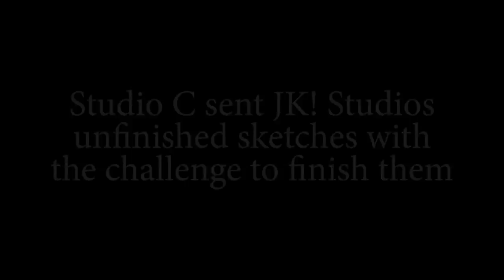Studio C & JK! Studios - Finish The Sketch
We have teamed up with the new cast of Studio C to bring you 2 AMAZING VIDEOS. Be sure to check out their video

If you want to be involved with our mission to bring wholesome comedy to the world, but don’t know how to help, check out our Patreon for ways to get involved and get some sweet benefit along the way:

JK! Studios was founded by a group of friends that met in college at BYU. They went on to create a popular sketch comedy TV show, Studio C. After 7 years they left to follow their dreams and create a “safe for work” comedy hub by forming JK! Studios.